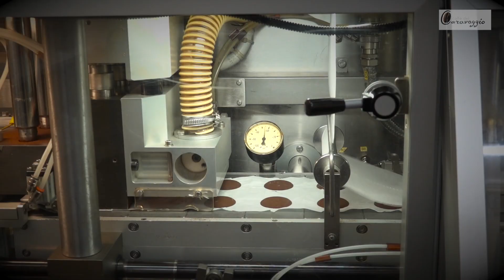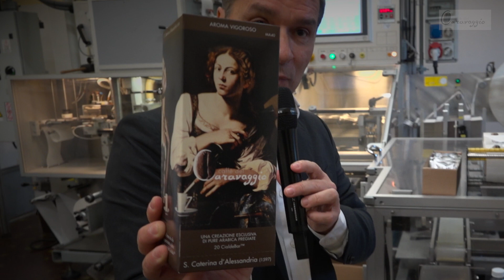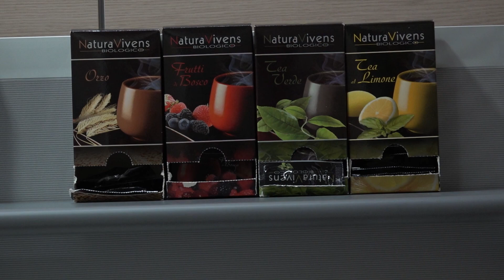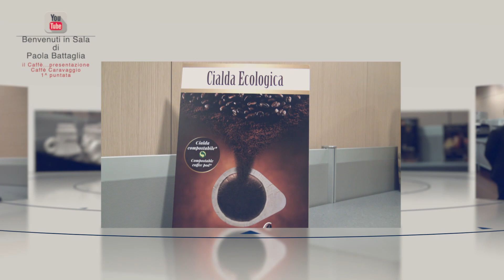Benvenuti in sala. il caffè..... come si presenta sulla pianta... metodi si assicazione...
tutti i diritt. copiright paola battaglia 2019.